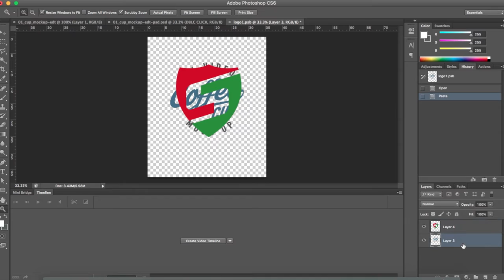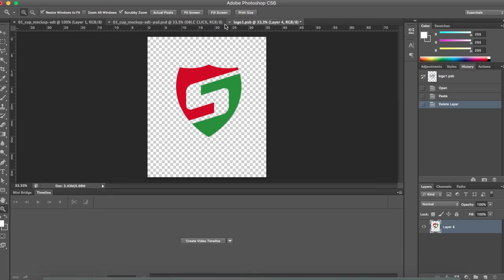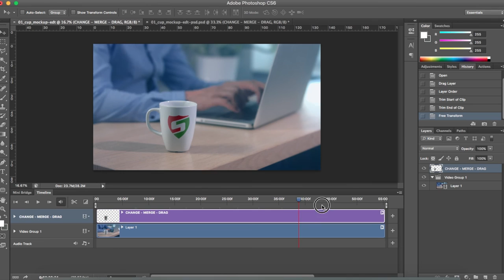HOWTO - 4K coffee mug video mock up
Short video on how to use my 3 4K video coffee mug mock ups.